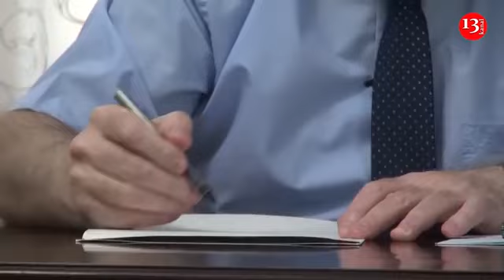"Milyardlar oğurlayan MƏMURLARA SUSUB, 100 azn pensiya alanların HAQQINI KƏSİRLƏR"- SİZİN SƏFİR